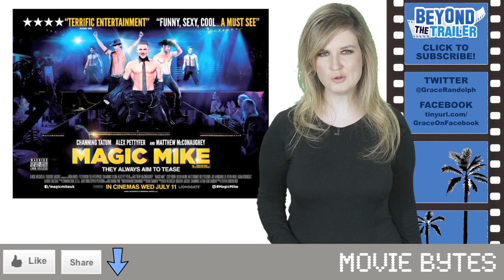Magic Mike 2 : It's Raining Men on Broadway? - Beyond The Trailer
Magic Mike is going to continue raining men both with the sequel Magic Mike 2 and a Broadway musical!  Beyond The Trailer host talks about the future of Magic Mike, and with Channing Tatum himself in a brief interview about the Broadway musical where these male strippers will dance AND sing!  Do you want to see Magic Mike 2 or a Magic Mike Broadway Musical?  Plus make Beyond The Trailer your first stop for movie and entertainment news here on YouTube today!